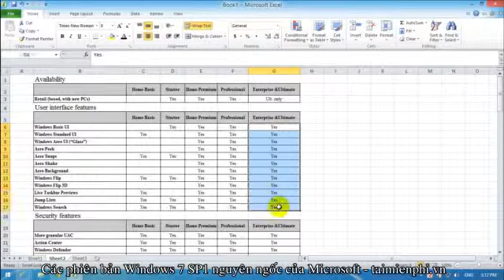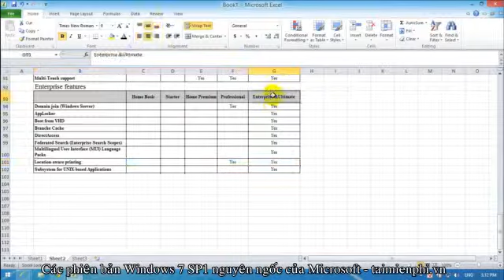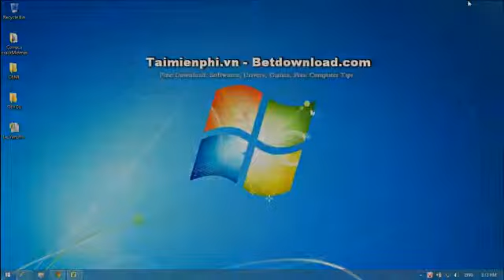Các phiên bản Windows 7 SP1, nguyên ngốc của Microsoft - taimienphi.vn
Taimienphi.vn giới thiệu đến bạn đọc một số các phiên bản hệ điều hành Windows 7 SP1, và có thể tải trực tiếp về từ trang của Microsoft một cách nhanh chóng và an toàn.